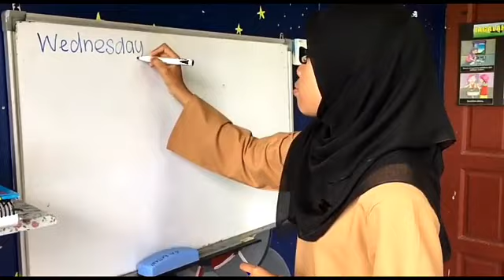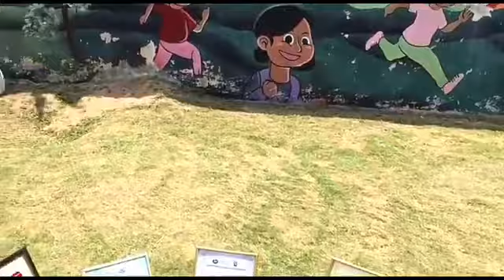C Jannah Teachers Day 2018